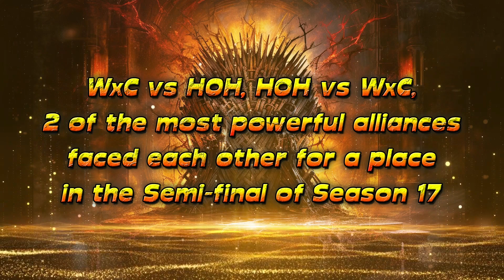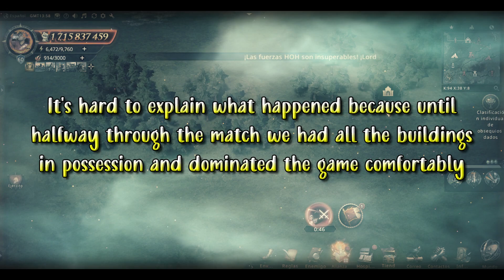Game Of Thrones - GOTWIC - UC - WxC vs HOH [S17-R6]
Dears Lords and Ladies, welcome to the 6th Round of Ultimate Conquest!
WxC vs HOH, HOH vs WxC, 2 of the most powerful alliances faced each other for a place in the Semi-final of Season 17. Get ready to relive the highlights of this match!

►Ultimate Conquest
►Season 17 - Round 6
►WxC [K86] vs HOH [K285]